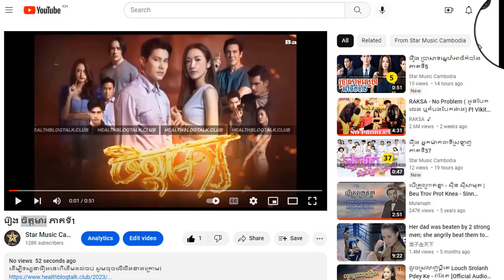រឿង ចិត្តមារ ភាគទី16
ដើម្បីទស្សនារឿងនេះពីដើមដល់ចប់ សូមចុចលើលីងខាងក្រោម៖

សូមអរគុណ